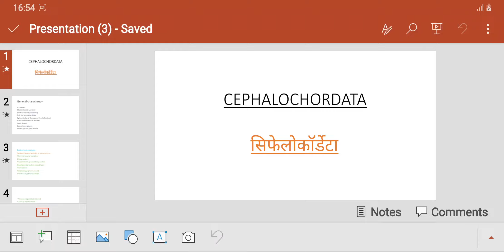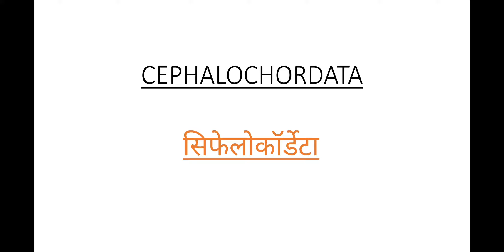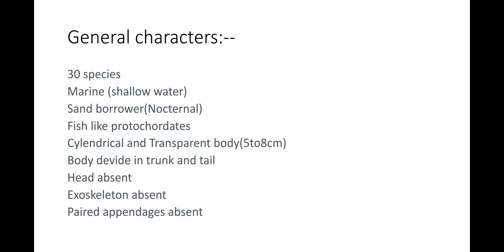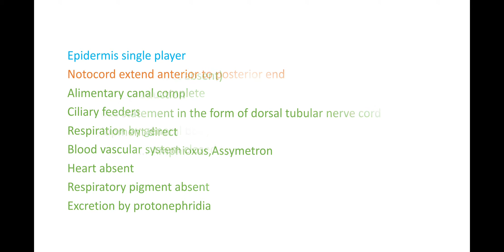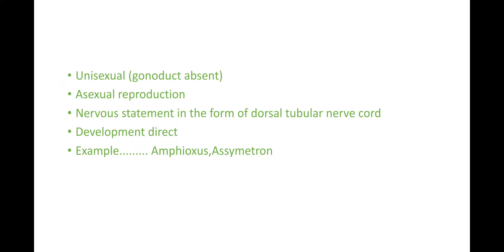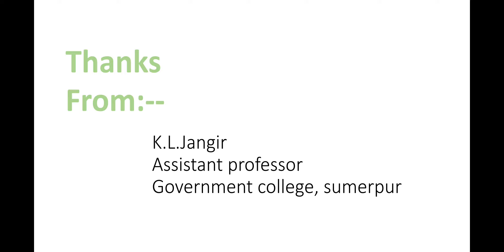CEPHALOCHORDATA GENERAL CHARACTERS || Bsc part 2